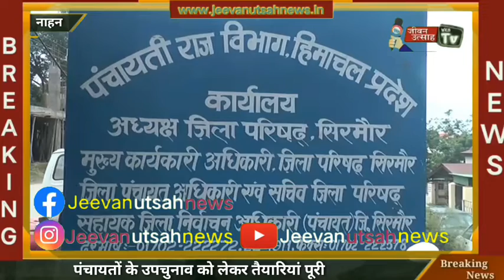पंचायतों के उपचुनाव को लेकर तैयारियां पूरी!